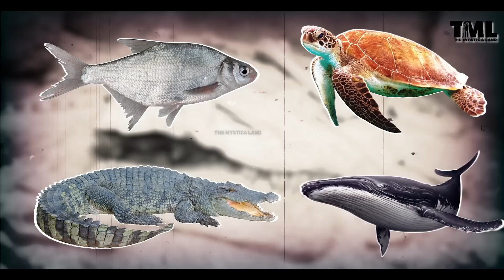Sahara desert के Secret पर आई CIA की report? | What is the CIA hiding in the Sahara desert?